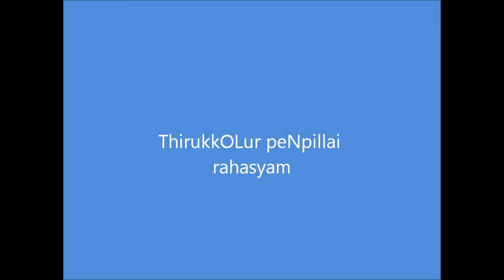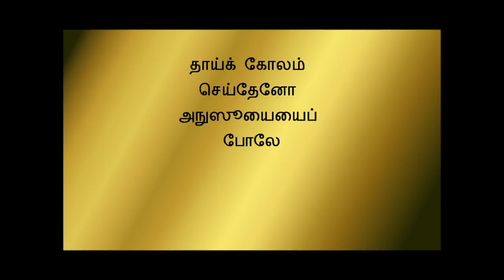Selections from Upanyasams Part 49 ThirukkOLur PeNpillai Rahasyam by Sri VeLukkudi Krishnan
Mum ManikaL rahasyam
Thirukkolur Penpillai Rahasyam 1
By Velukkudi Sri U.Ve Krishnan Swami
திருக்கோளுர் பெண்பிள்ளை இரகசியம்
தேகத்தை விட்டேனோ
ரிஷி பத்தினியைப் போலே...
தசமுகனைச் செற்றேனோ
பிராட்டியைப் போலே...
தாய்க் கோலம் செய்தேனோ
அநுஸூயையைப்  போலே ...
முதல்  அடியைப் பெற்றேனோ
அகலிகையைப்  போலே...
பிஞ்சாய்ப் பழுத்தேனோ
ஆண்டாளைப்  போலே...
அந்தரங்கம்  சொன்னேனோ
திரிஜடையைப்போலே...
அவன் தெய்வம்  என்றேனோ
மண்டோதரியைப் போலே ...
தெய்வத்தைப் பெற்றேனோ
தேவகியார் போலே...
ஆயனாய் வளர்த்தேனோ
யசோதையாரைப்  போலே...
அடி வாங்கினேனோ
கொங்கிற்  பிராட்டியைப் போலே...
பூசக் கொடுத்தேனோ
கூனியைப் போலே
இனியது என்று வைத்தேனோ
சபரியைப் போலே...
இரு கையும் விட்டேனோ
திரௌபதியைப் போலே ...
நீரில் குதித்தேனோ
கணபுரத்தாளைப்  போலே...
Small Images of video clips and images have been used Courtesy from Google and others wherever necessary without any commercial intention or monetary benefit, mainly for educating new entrants to devotional music. Providing of visuals is for better appreciation and for listening pleasure and spiritual realization. Most of the Shlokas, Mantras, Vedas and Divyaprabandhams are available in Public Domain.

Upanyasam Selections
Part 49

Acknowledgements
Audio Mum Manikal Rahasyam
Text courtesy
From Thirukkolur Ammal Varththaigal  (Thirukkolur Penpillai Rahasyam)
Author: madhurakavi dAsan TCA Venkatesan